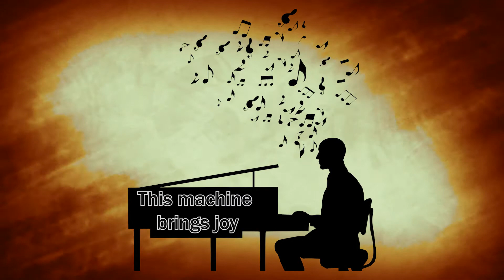This Machine Kills . . .